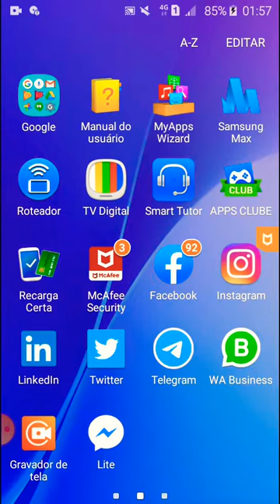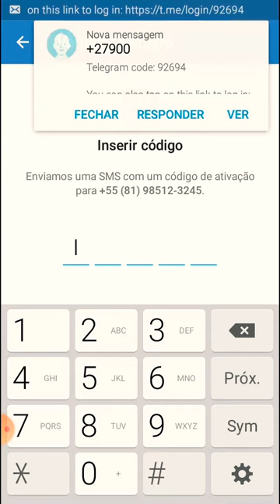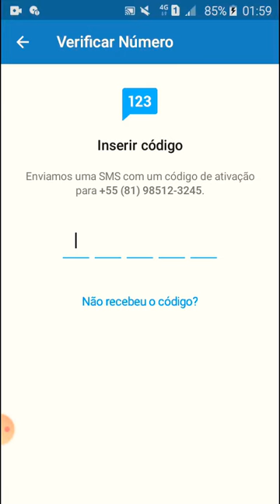Como fazer ativação do Telegram Messenger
Neste tutorial estou ensinando à maneira mais fácil; rápida e simples de como ativar o seu aplicativo de conversa o telegram messenger através do teu celular.

Seja ☝️ o meu Amigo curtindo esta postagem ou à minha foto de perfil Facebook

Seja ☝️ o meu Fã curtindo esta postagem ou à minha foto de perfil do Instagram

Seja ☝️ o meu Seguidor curtindo esta postagem ou da minha foto de Perfil do Tweeter.

Seja ☝️ o meu Lin curtindo esta postagem ou à minha foto de perfil do LinkedIn

Seja ☝️ o meu Tum curtindo esta postagem ou à minha foto de perfil do Tumblr

Seja ☝️ o meu Pin curtindo esta postagem ou à minha foto de perfil do Pinterest

Coach:
Jefferson Batista Gomes